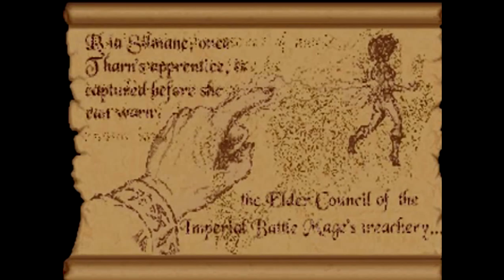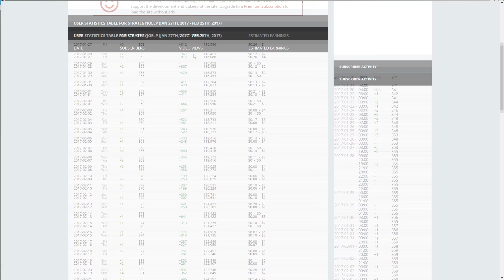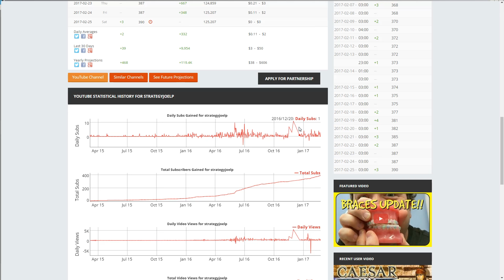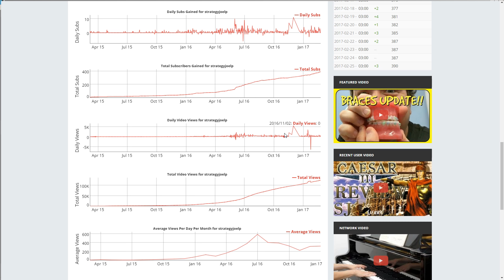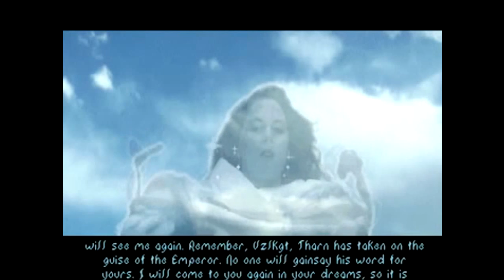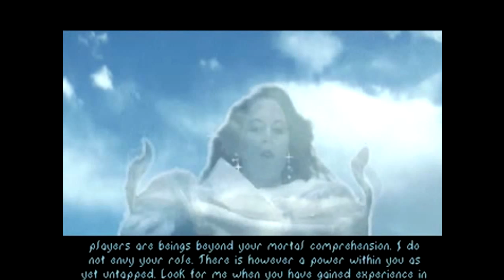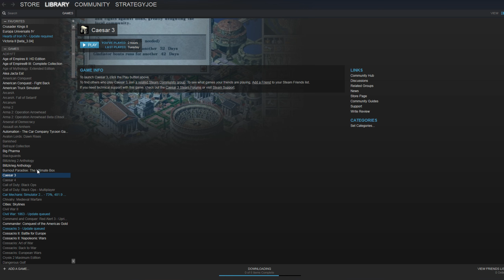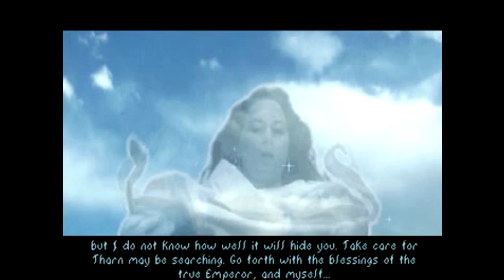2 Years on Youtube + Q&A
Already been 2 years and 550 odds videos! I will make a FAQ for 400 subscribers so ask away!